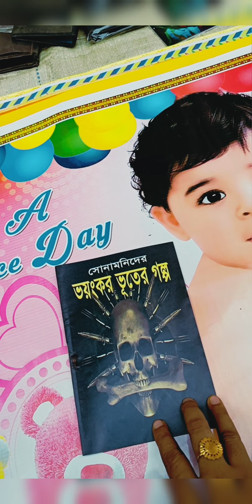ঐতিহ্যবাহী রথের মেলা।